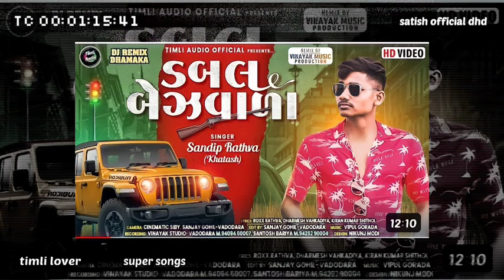Sandeep rathva new timli song //double Bass wala ડબલ બેઝવાળા 2023 DJ remix timli#timli song# rathwiy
# Sandip rathva
Abhishek Mavi comedy
Gujarati full screen stat
desi Raja mg
Holi comedy Mithun movie
Mithun Mavi comedy
up bhai comedy Santro
Gujarati status video
# comedy Gujarati timli
up Santro comedy
# up Deepu comedy